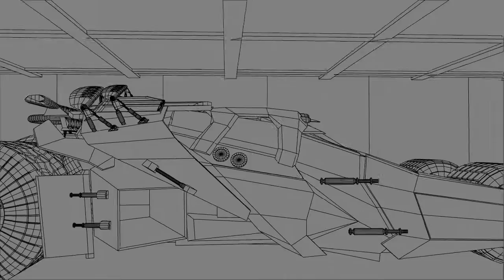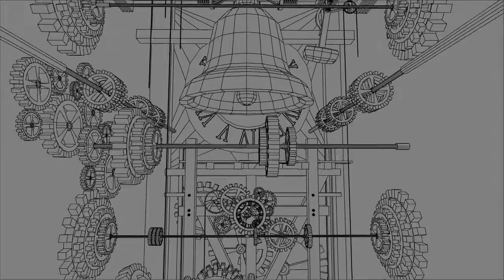Gavin_demo_h264.mp4